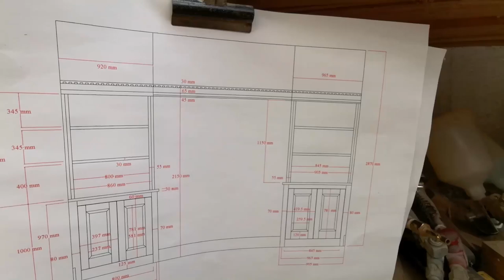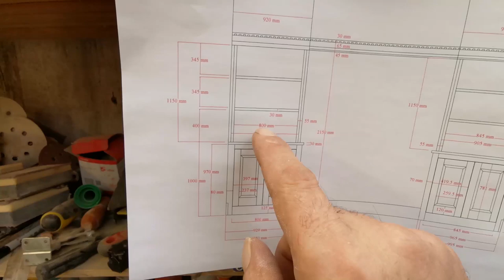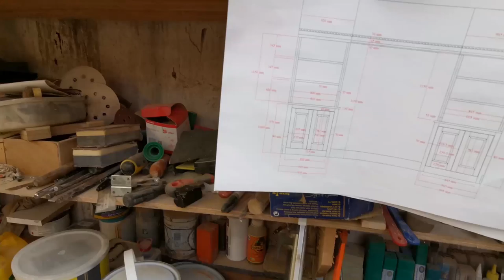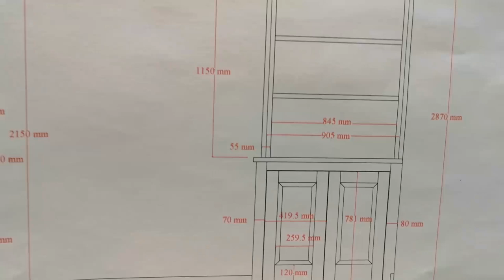Smith's Alcove cupboards & shelves Pt5 - Making the shelves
These cupboards will have shelves above, all made from Beech, plywood door panels & backs, ply internal shelves with Beech front lippings, the top of the shelves will have cornice trim with dentil moulding to match the existing decor, traditional butt hinges, & spray painted white with PU enamel paint,

I don't make these videos to make money, I make them to share the tips I've learnt over 36yrs as a joiner, but filming, editing, exporting, reviewing & uploading does take a lot of time so if you have gained anything from any of videos & would like to help me out & donate pls click the PayPal link below, every little helps & will be much appreciated. Thankyou.